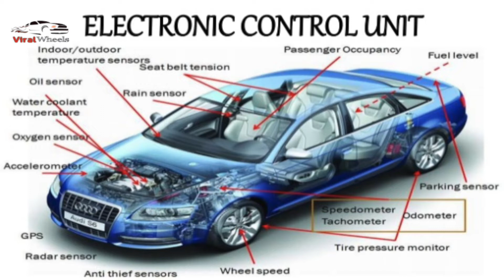కార్లలో ఉండే ఓబీడి గురించి సమాచారం OBD (On Board Diagnostics) In Cars Telugu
OBD (On Board Diagnostics) In Cars  Telugu